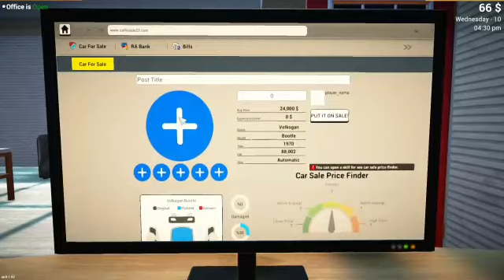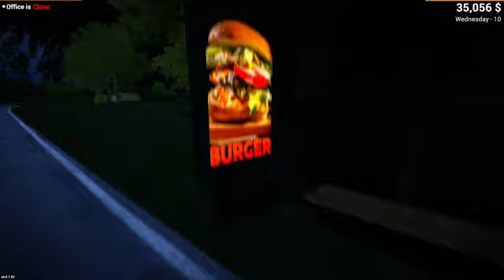I Purchase a Vintage Car Only 2000 $ | Car for Sale Simulator 2023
Purchase a Vintage Car Only 2000 $ | Car for Sale Simulator 2023

worlds worst car
car salesman funny
world's worst car dealership
beamng drive
car review
car title
car scammer
worlds worst car
car salesman funny
beamng drive
car review
car title
car scammer
worlds worst car
car salesman funny
beamng drive
car review
car title
car scammer